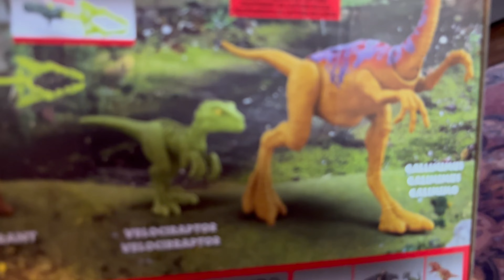Milo, Indy, and Isla's Dino Adventure: Playing with Jurassic World 93 Dr. Alan Grant Toy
Get ready for a prehistoric adventure with Milo, Indy, and Isla as they journey back in time to the world of dinosaurs! Join the trio as they unleash their imagination and embark on an epic dino-filled quest with the Jurassic World 93 Dr. Alan Grant toy. In this thrilling video, Milo, Indy, and Isla explore the wonders of the Jurassic era, encountering ferocious dinosaurs and daring adventures along the way.

Watch as Milo, Indy, and Isla bring Dr. Alan Grant to life, recreating iconic scenes from the beloved Jurassic Park movie. From thrilling dinosaur chases to exciting rescue missions, every moment is filled with excitement and suspense. With their boundless creativity and infectious energy, Milo, Indy, and Isla will transport you to a world of prehistoric wonder and excitement.

Whether you're a fan of Vlad and Niki or Ryan's World, you're sure to love Milo, Indy, and Isla's dino adventure with Jurassic World 93 Dr. Alan Grant. With colorful animations, catchy music, and plenty of dinosaur action, this video is perfect for kids of all ages. So, grab your explorer hat, join the expedition, and let the Jurassic adventure begin!

So, come along and let your imagination run wild with Milo, Indy, and Isla!

Milo and Indy love playing with toys just like their favorite YouTube kids: Ryan’s World, Caleb Kids Show, Vlad and Niki, Vania Mania, Adventure Kids TV, and MORE!!! Let’s play with whatever secret surprise toys we could be unboxing today.  Is it dinosaurs, dinosaur, dino, smashers, slime, eggs, dino eggs, Zuru Smashers, Dino Smashers Eggs, Goo Jit Zu, Dino Goo Jit Zu, Heroes of Goo Jit Zu, Teenage Mutant Ninja Turtles, TMNT, or something else?!  Watch this video to see!!!

 @Milo's Missions

Click the links below for more videos like this one!